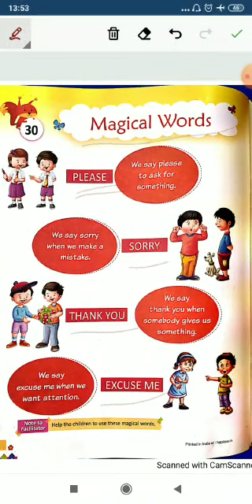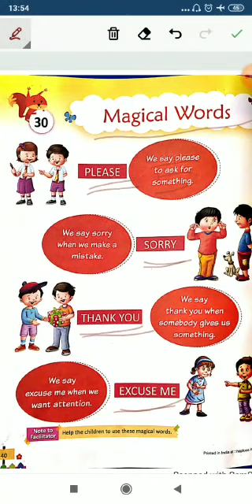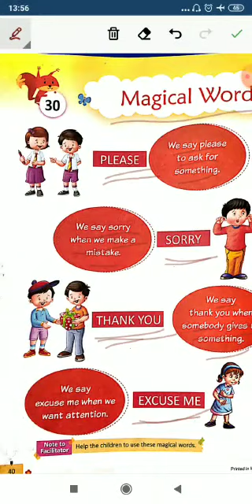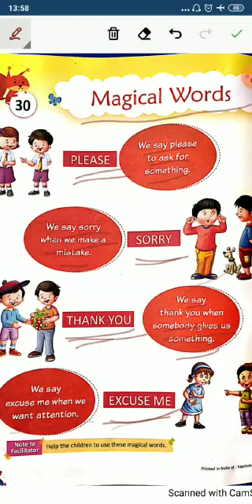Nursery EVS Chapter Magical Words